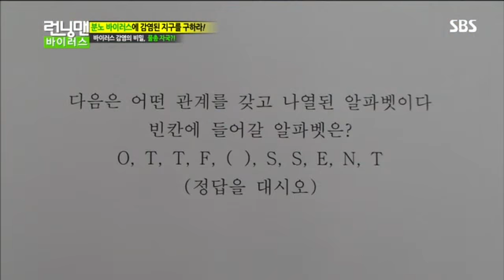런닝맨바이러스 #10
런닝맨바이러스   #